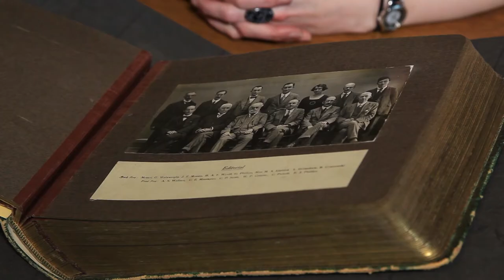How did Madeline Linford blaze a trail for women in journalism?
Fran Baker reveals how Madeline Linford rose through the ranks to become the only woman on the senior editorial team at The Guardian.

Women Who Shaped Manchester, 6 September 2018 – 10 March 2019, free entry. Follow us @thejohnrylands or tag your posts

Too little ink has been spilled telling the stories of exceptional women from Manchester’s past – from the mill workers to the protesters who galvanised the streets. In this exhibition, you will witness some of the incredible women behind a tide of progress that shaped a city in its wake.

Join us and delve into the sepia-tinted days of 19th and 20th century Manchester. You’ll see the city through the words and actions of extraordinary women. Know their fight for rights and battle against social expectations. In this exhibition, you will be amazed by their feats as they paved new paths with their dedication and determination.

Women Who Shaped Manchester captures the passion and strength of these pioneers. You will discover the medic who revolutionised care for children. Be astounded by the actions of women as they engaged in politics, scientific debate and culture. Explore the history of the women whose hard work fuelled Manchester’s booming cotton industry.

So come and read Emmeline Pankhurst’s stirring letter that speaks for those prepared to make the ultimate sacrifice in the name of equality. Imagine the lives of the women spinning cotton at Gidlow Mill. Gaze at the beautiful scroll presented to Enriqueta Rylands, the first freewoman of the City of Manchester. Be inspired by the Women Who Shaped Manchester.